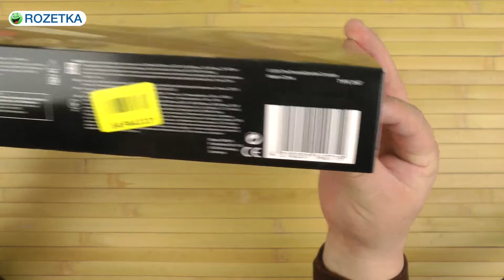Распаковка BRAUN Satin Hair 3 ST300